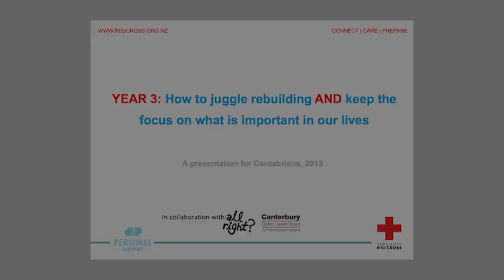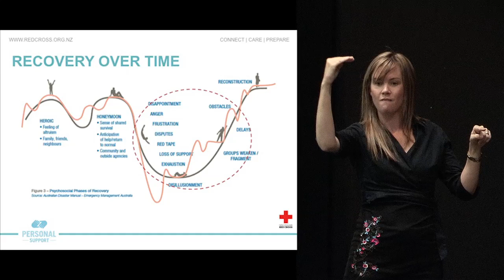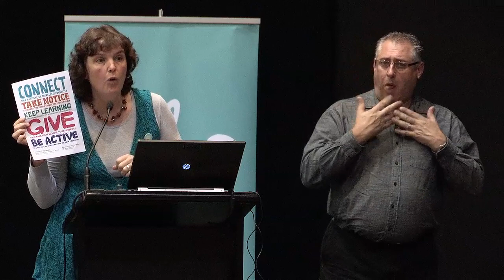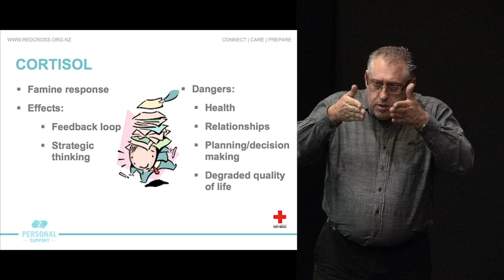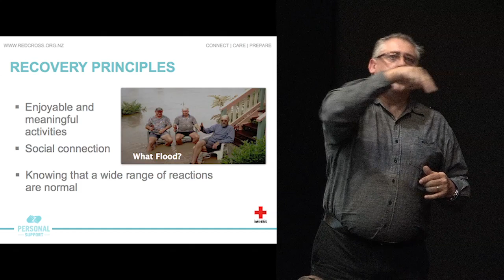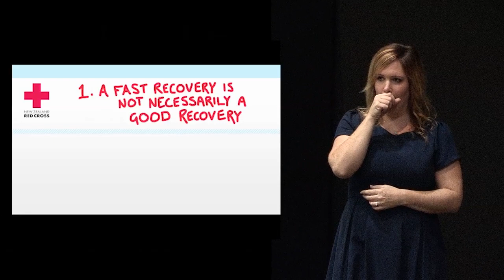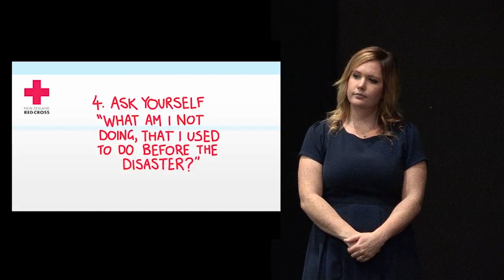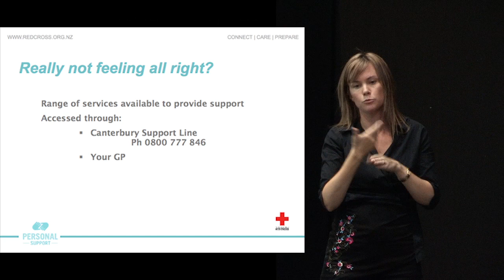Rebuild and Recovery Expo - The 3rd Year, Saturday 27 April 2013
A multi-agency initiative that will give you practical tips and hints on how to keep a balance during this chaotic time.

Presented by: Jolie Wills, New Zealand Red Cross. Jolie will be joined by other speakers with expertise in this area.